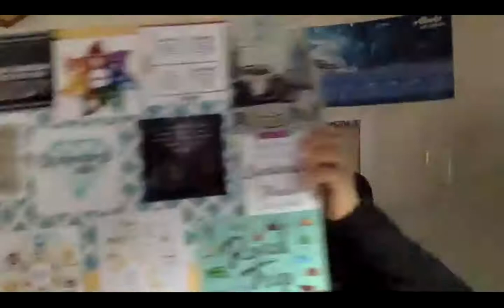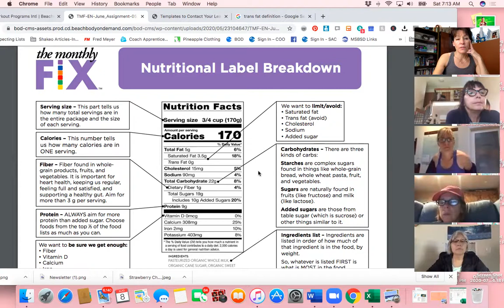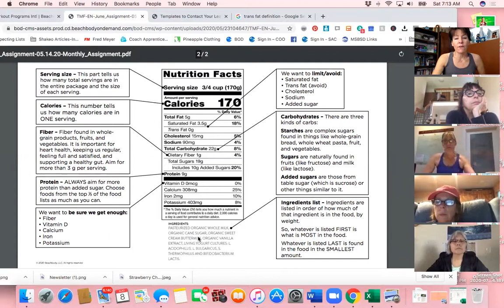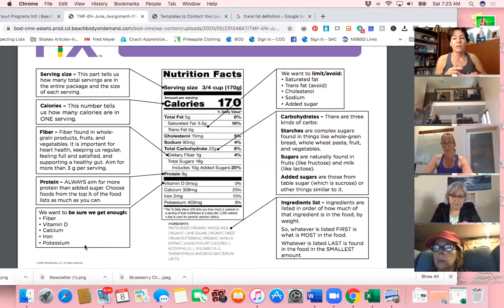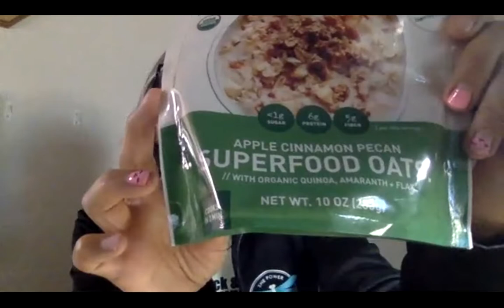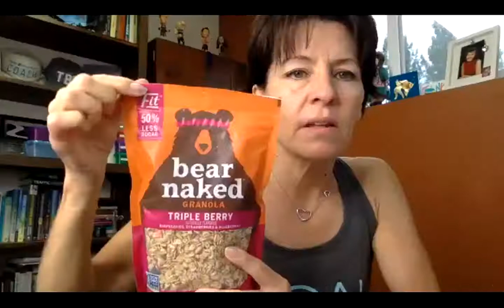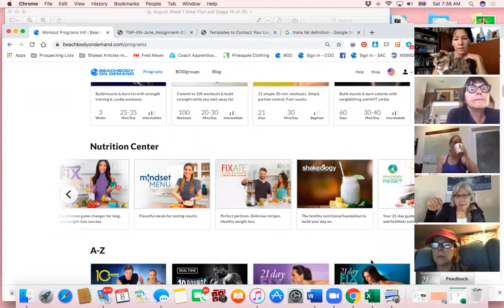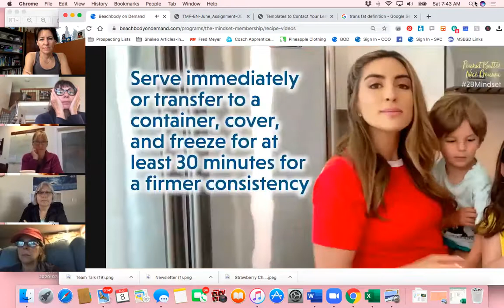Coffee Chat 8/8/20 - Reading Nutrition Labels / Having Treats